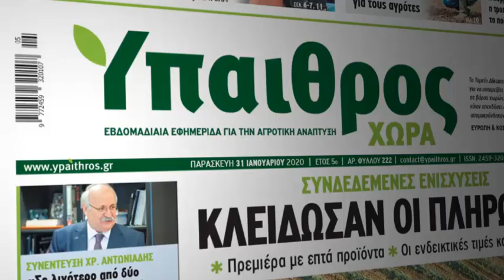'Υπαιθρος Χώρα // TV SPOT 31/1/2020